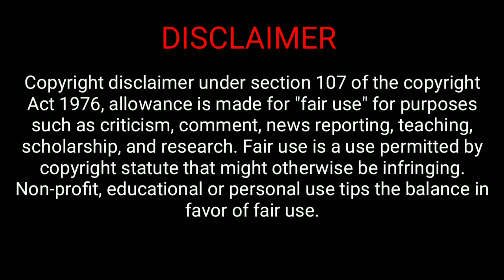লাইভে নতুন বছরের শুভেচ্ছা জানিয়ে যা বললেন শাকিব খান (ভিডিও) দেখুন -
মূল ভিডিওটি SMC-Orsalaine-N ফেচবুক পেইজ থেকে সংগ্রহিত।

Shopner tv is an complete entertainment channel.We always spread the truth. I make my own videos. Thanks for being by my side.

the year 2000 of Bangladesh under Chapter 6, Section 36 and Chapter 13 Section 72. Non-profit, educational or personal use tips the balance